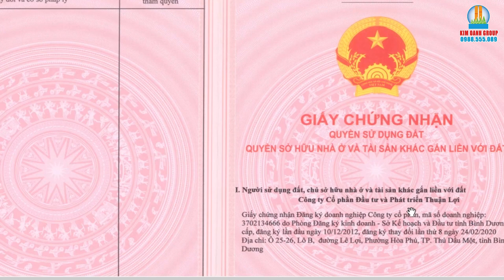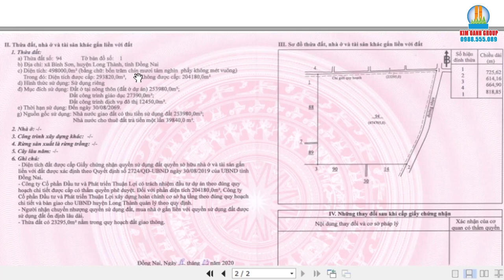DỰ ÁN BÌNH SƠN KIM OANH GROUP (DỰ ÁN CENTURY CITY), LIỀN KỀ SÂN BAY LONG THÀNH.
Dự án Bình Sơn Kim Oanh Group (50ha) (DỰ ÁN CENTURY CITY) tọa lạc tại mặt tiền đường ĐT 769, xã Bình Sơn, Long Thành Đồng Nai. Khu dân cư Bình Sơn liền kề sân bay Long Thành, nằm trong vùng phát triển thành phố sân bay được tỉnh Đồng Nai quy hoạch bài bản theo các giai đoạn phát triển của sân bay Long Thành đến năm 2050.
Dự án Century City là quỹ đất sạch do công ty cổ phần đầu tư và phát triển Thuận Lợi trúng đấu giá vào tháng 7 năm 2019 từ Trung tâm phát triển quỹ đất tỉnh Đông Nai. Hiện tại chủ đầu tư đã hoàn thành nghĩa vụ thanh toán. Đồng thời, đã nhận đất và sổ đỏ toàn dự án, đang tiến hành hoàn thiện pháp lý để giới thiệu ra thị trường ( Dự kiến vào quý III 2020)
Trong bối cảnh, bất động sản liền kề sân bay luôn là điểm nóng thu hút được nhiều đối tượng khách hàng. Thì việc sở hữu một sản phẩm có giá trị thực là hết sức khó khăn đối với nhà đầu tư trong bối cảnh thị trường bất động sản tại đây luôn nóng sốt. Cho nên, giá trị bất động sản luôn bị đẩy lên cao so với thực tế. Trong bối cảnh như vậy thì dự án bất động sản tại sân bay Long Thành có nguồn gốc và pháp lý rõ ràng sẽ luôn được sự quan tâm của rất nhiều nhà đầu tư. Đây được xem như là một rổ hàng bình ổn giá khi nhà đầu tư mua dự án trực tiếp từ chủ đầu tư không phải thông qua một đơn vị trung gian nào cả.
Dự án Bình Sơn (Kim Oanh Group) do Kim Oanh Group phát triển và độc quyền phân phối.
QUÝ ANH/CHỊ QUAN TÂM DỰ DỰ ÁN BÌNH SƠN KIM OANH GROUP, MUỐN SỞ HỮU NHỮNG SẢN PHẨM THUỘC DỰ ÁN NÀY THÌ ĐỪNG NGẦN NGẠI GÌ NHẤC MÁY VÀ GỌI HUY NHÉ!